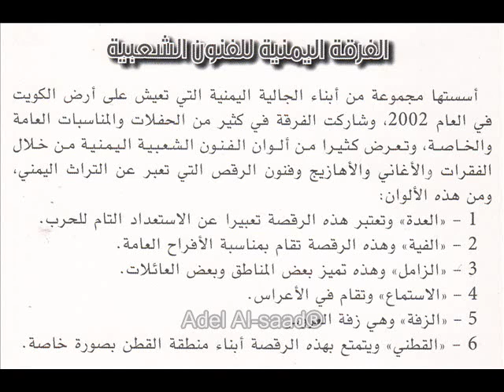الفرقة اليمنية الجزء الرابع تصوير عادل السعد